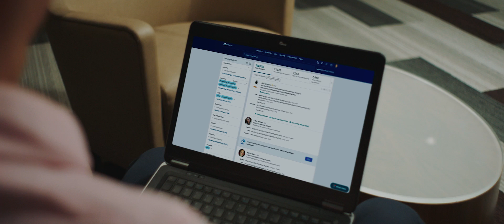Hershey and the Power of Data | LinkedIn Customer Story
By leveraging data, Sean Kirlin transitioned from a role in Security Operations to HR.  See how he and his team are now using LinkedIn data to better understand Hershey's workforce.